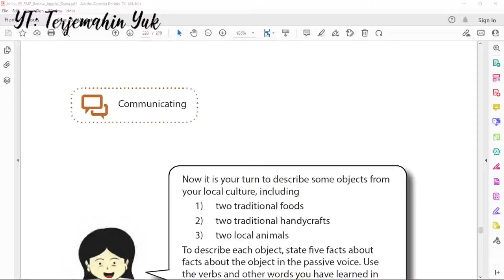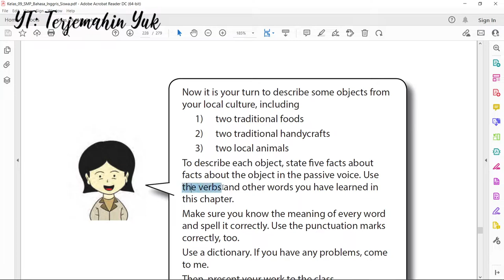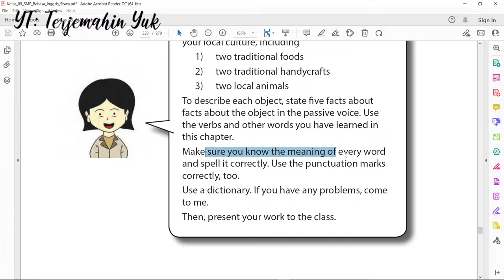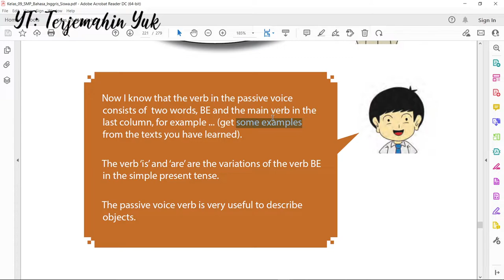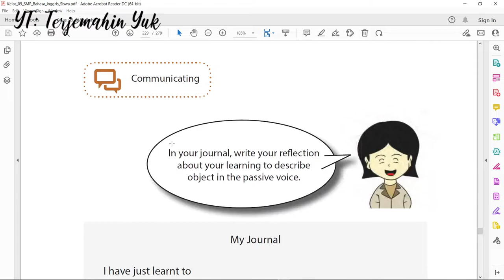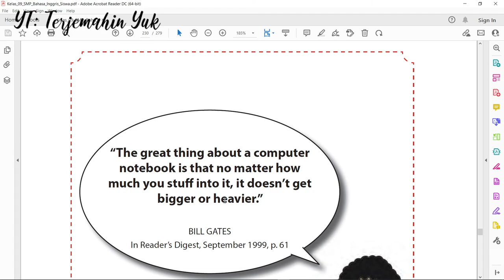Hal. 222-224 kelas 9 Terjemahan Buku Bahasa Inggris SMP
Tugas kali ini adalah menjelaskan beberapa objek dari budaya lokal, diantaranya makanan lokal, kerajinan tangan dan binatang khas daerah masing-masing.

Now it is your turn to describe some objects from your local culture, including
1) two traditional foods
2) two traditional handycrafts
3) two local animals
To describe each object, state !ve facts about facts about the object in the passive voice. Use the verbs and other words you have learned in
this chapter.

“The great thing about a computer notebook is that no matter how
much you stu! into it, it doesn’t get bigger or heavier.”

BILL GATES
In Reader’s Digest, September 1999, p. 61